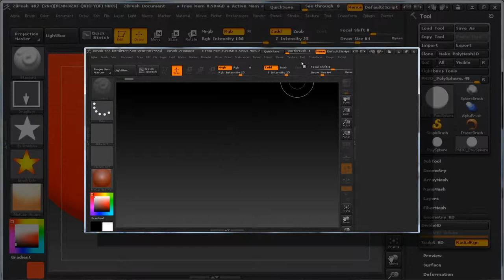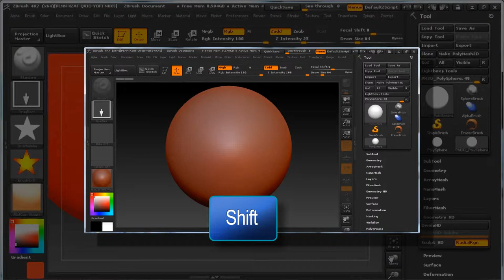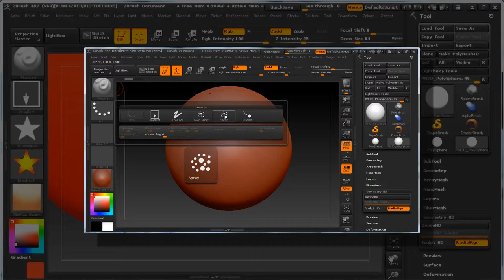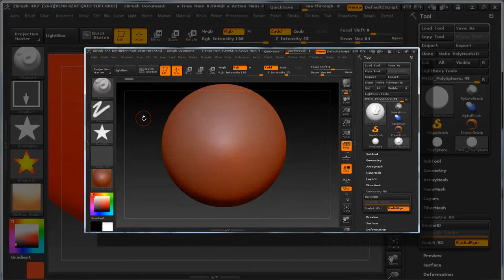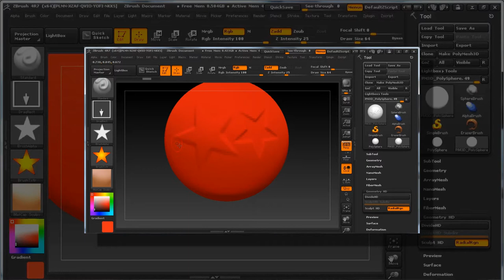ZBRUSH 003 Lightbox e Ztools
Neste vídeo a gente vai esconder o Lightbox e mostrar o Ztools. Tudo de novo. Até a gente estar familiarizado com o conceito de produção do ZBrush, que não é igual de um software de construção 3D tradicional